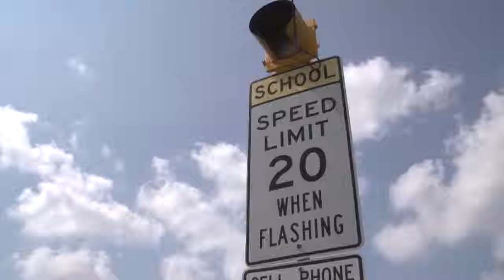Buyer Tip: Importance of School Districts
Buying in an A rated school zone can increase your resale value.